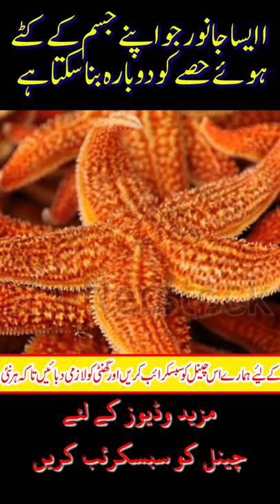Star Fish Can Regrow Their Arms | Facts About Sea Star | Ocean Life | Sea Star Regeneration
Sea stars have an amazing ability to regenerate lost limbs. In this video Professor Blake Barron from Santa Barbara City College describes the process of sea star regeneration.

While doing a local beach dive I came across this example of what he describes, a two legged sea star with two new limbs starting to bud.
early 2000 species of starfish are roaming in the world’s ocean. They are the king of regeneration. If they lose any organ they have amazing ability to regrow that organ again. Even they can regenerate the whole body from just an arm!

The world is truly more than amazing that we could possibly have ever imagined. Human, Science, history, mystery, and so on, all juggle around this world and create amazing facts.

Hazrat Umar Farooq Or Rome Ka Safeer | Hazrat Umar Ka Waqia | Islamic Stories | Urdu | Moral Stories
3 Kam Kar Lo Kabi Rizq Ni Khtam Hoga | Wazifa For Rizq | Hadees Shraif | Qurani Wazifa
1965 Ki Jung ma Allah ki Madad | 1965 Pakistan India War | War Documentary | Pakistan Defence Day
7 Most Populated Countries In The World | World Population Growth In 2021 | Urdu | Facts | Haq Sach
Nabi Pak (PBUH) Ka Name Be Wuzu Nahi Lo Ga | Urdu\ Hindi | Islamic Story | Moral Stories | Haq Sach
Jab Ek Shakhs Ne Lash ke Sath zina Kiya | Murda Aurat Sa Zina | Moral Story | Haq Sach | Rape Case
How Eating Too Much Mangoes Can Harm Your Body | Side Effects Of Mangoes | Urdu\Hindi | Haq Sach
Mystery Of Zam Zam Water | Abe Zam Zam Ki Haqeeqat | Zam Zam Well | Miracles Of Zam Zam | Haq Sach
Science Behind Sleep | How Sleep Comes | Raat Ko Neend Kasy Aati Hai | Night terrors | Haq Sach
Machli Khanay Ka Bad Doodh Pina | Can We Drink Milk After Eating Fish | Doodh | Fish | Milk | Machli
Benefits Of Beard According To Science | Why Men Should Have A Beard | Islam and science | Haq Sach
Qabar Ki Pehli Raat Kia Hota Hai | Frist Night Of Grave | Qabar | Grave | Qabristan | Graveyard qabr
Raat Ko Neend Kyu Nhi Ati | Rat Ko Pani Pina | Hazrat Ali as | Drinking Water At Night | Haq Sach